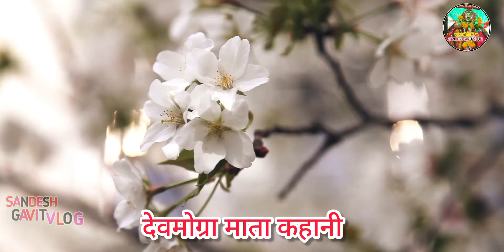देवमोग्रा माता कहानी || Devmogra Mata Kahani Video 2022